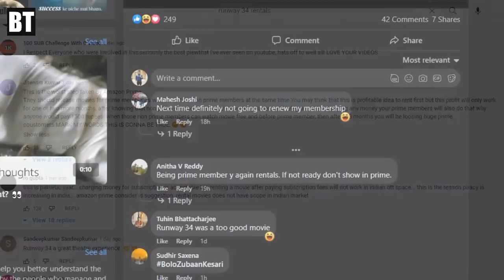Why People are Angry on Amazon Prime Video?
After netflix fall of users in india and worldwide, now people are angry on amazon prime video, find out the reason in this video.